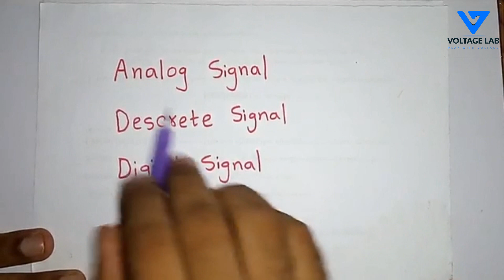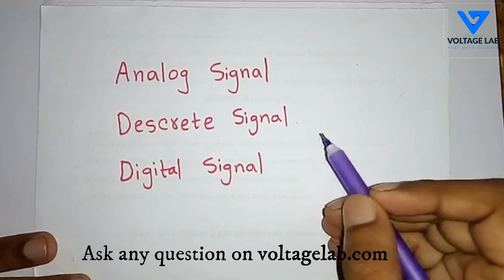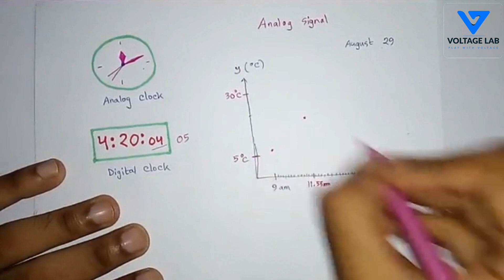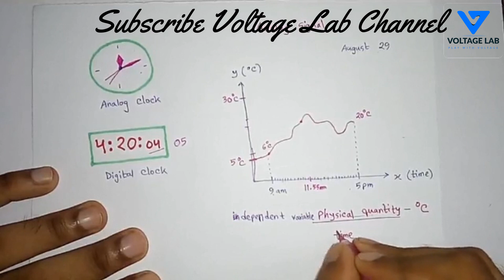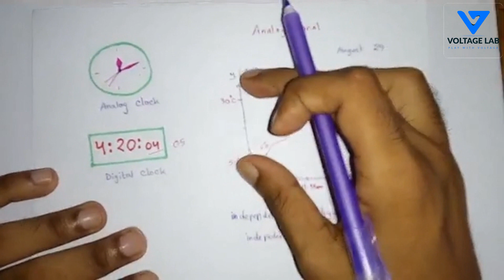Analog Signal bangla | এনালগ সিগন্যাল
আমাদের দৈনন্দিন কাজে যে সকল ইলেকট্রনিক্স যন্ত্রপাতি ব্যবহার করে থাকি তার সবই এনালগ বা ডিজিটাল কিংবা উভই সিগন্যাল প্রসেসিং এর মাধ্যমে কাজ করে থাকে।

সময়ের সাথে পরিবর্তনশীল বৈদ্যুতিক সিগন্যালকে এনালগ সিগন্যাল বলে। এনালগ সিগন্যালের অ্যামপ্লিচিউড সর্বোচ্চ এবং সর্বনিম্ন মানের মধ্যে যে কোনো মান গ্রহণ করতে পারে। কিন্তু হঠাৎ করেই যে কোন মানে পরিবর্তিত হতে পারে না। এনালগ সিগন্যালের যে কোন মানে পরিবর্তিত হতে কিছুটা সময়ের প্রয়োজন হয়। অডিও সিগন্যাল একটি এনালগ সিগন্যালের একটি উৎকৃষ্ট উদাহরণ।

এই ভিডিওটিতে এনালগ সিগন্যাল নিয়ে বিস্তারিত সহজভাবে আলোচনা করা হয়েছে।
Analog signal কি, Analog signal bangla কিভাবে কাজ করে, সিগন্যাল কাকে বলে এই সমস্ত বিষয় এই লেখাটিতে আলোচনা করা হয়েছে।